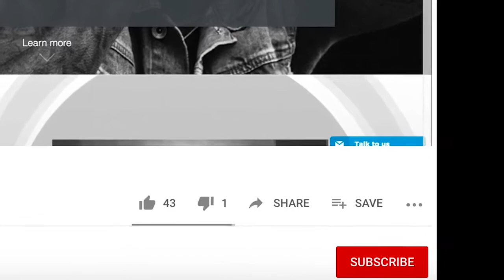Indie Artist Insider 48 - Making A Good First Impression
The SongCast Indie Artist Insider provides tips, tricks and sound advice, for all levels of musicians, on how to succeed in the music business.  For worldwide distribution of your music, where you keep 100% of the royalties you earn, click the